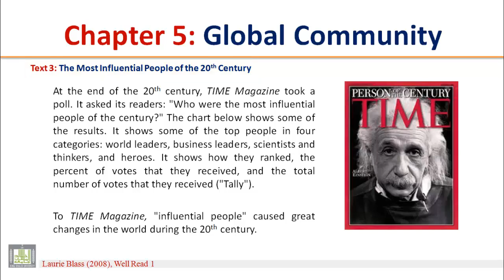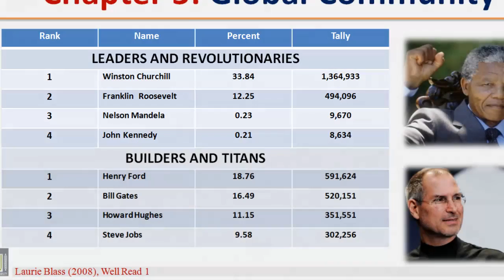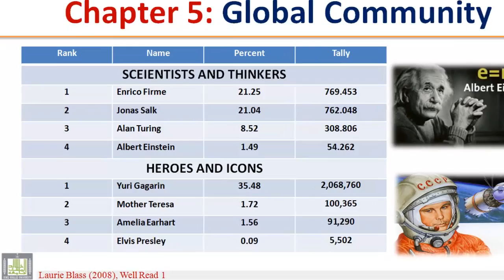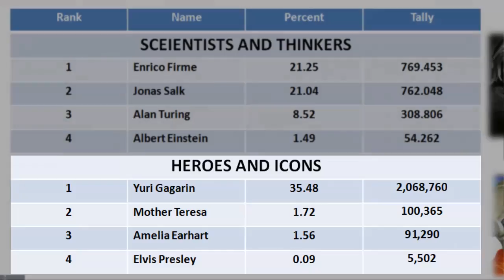READING (111) - Ch-5 - Text - 3 : The Most Influential People of the 20th Century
READING (111) - Ch-5 : Global Community - Text - 3 : The Most Influential People of the 20th Century